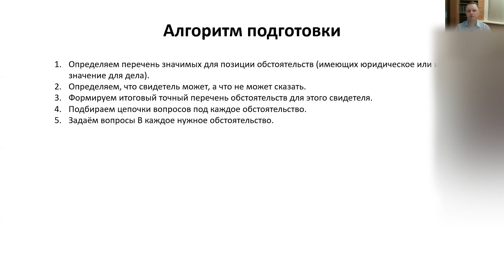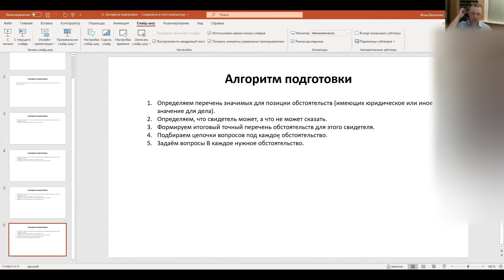Судебный допрос. Как понимать В что спрашивать. Часть 3.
Фрагмент тренинга Школы профессионального мастерства 27 мая 2020 года.

Карта Сбербанк 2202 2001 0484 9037 Илья Александрович
(в сообщении указать "поддержка канала")